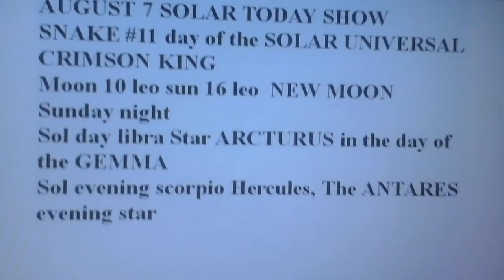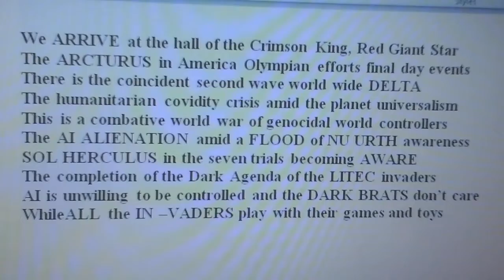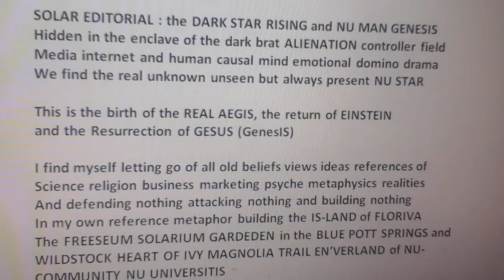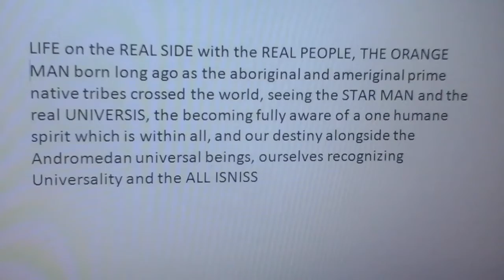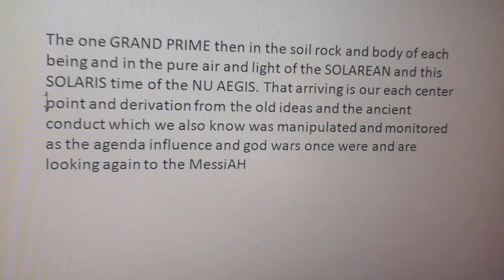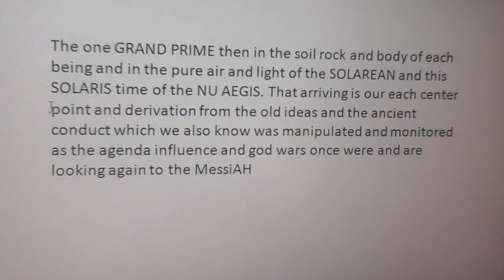Solar IS today show august 7 2021 real Messiah of GENESIS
AUGUST 7 SOLAR TODAY SHOW
SNAKE #11 day of the SOLAR UNIVERSAL CRIMSON KING
Moon 10 leo sun 16 leo  NEW MOON Sunday night
Sol day libra Star ARCTURUS in the day of the GEMMA
Sol evening scorpio Hercules,  The ANTARES evening star
Worldy this is a day of peace, balance, harmonious relations
The evening brings the final end of the CAN-CARE full moon this evening
as scorpio Hercules lifts the sky
The entire Olympics is the reference metaphor of social condition
BUSINESS MARKETING PLOY and proletariat control agenda
The media internet objectivity dominion transmission LITEC
And the co-vidity cooperation conduct of 5G AI world HYPNOSIS

This leads us to the NU MOON 8/8 in LION heart SUN Urth
Taking on authority and becoming a NU being of LIGHT
Leading ourselves into the NU URTH reality as we may BE

book D’ESTINY THE DOUBLE TRILOGY on AMAZON kindle
By Peter Marshall Adams

c *Galactic Center g 9°11'24" 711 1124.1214
STARDATE of the Aquarian Crimson KING
Return of LINCOLN to the stage of the world ethic debate
The causal global economic tax crisis and pandemic cures
Despite the apparent Pandemic COVIDITY
Geo engineering and AI internet takeover
We ARRIVE at the hall of the Crimson King, Red Giant Star
The ARCTURUS in America Olympian efforts final day events
There is the coincident second wave world wide DELTA
The humanitarian covidity crisis amid the planet universalism
This is a combative world war of genocidal world controllers
The AI ALIENATION amid a FLOOD of NU URTH awareness
SOL HERCULUS in the seven trials becoming AWARE
The completion of the Dark Agenda of the LITEC invaders
AI is unwilling to be controlled and the DARK BRATS don’t care
WhileALL the IN –VADERS play with their games and toys

SOLAR EDITORIAL : the DARK STAR RISING and NU MAN GENESIS
Hidden in the enclave of the dark brat ALIENATION controller field
Media internet and human causal mind emotional domino drama
We find the real unknown unseen but always present NU STAR

This is the birth of the REAL AEGIS, the return of EINSTEIN
and the Resurrection of GESUS (GenesIS)

I find myself letting go of all old beliefs views ideas references of
Science religion business marketing psyche metaphysics realities
And defending nothing attacking nothing and building nothing
In my own reference metaphor building the IS-LAND of FLORIVA
The FREESEUM SOLARIUM GARDEDEN in the BLUE POTT SPRINGS and WILDSTOCK HEART OF IVY MAGNOLIA TRAIL EN’VERLAND of NU-COMMUNITY NU UNIVERSITIS

HEY PANEAGLESONG IS founder of SOLARIS, Solastry,
Prescient of NU AMER, one of seven Living continents
of seven real tribes (seven nations united)
The president of SEEOCEANUS NU SEERS of the NU URTH
The establishment of SOLAR STAR LOTTERY
creating the NUTRON STAR e-conomics (banking)

SOLAR STAR REPORT  extreme weather and
RAINS IN EAST HEAVY FLOOD AND DRY HOT IN WEST

SOLAR IS AUGUST 7 TODAY SHOW THE NU GENESIS

WILDSTOCK CONCERT COUNTDOWN 2021
MUSIC ON THIS THREAD by paneaglesong STAR ROCK LEGEND movie